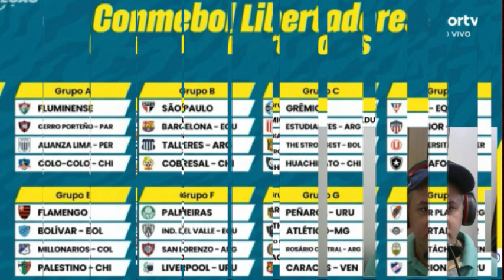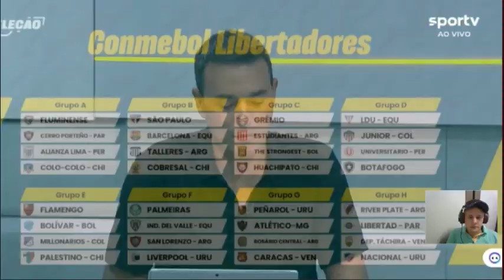Fluminense sobra no grupo A da libertadores analisa comentarista. As análises da crise do Colo Colo